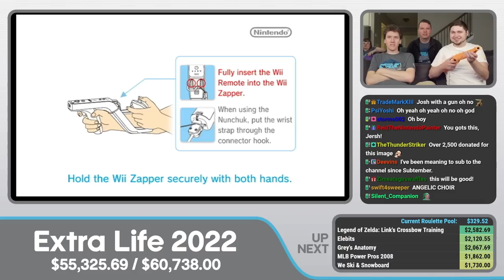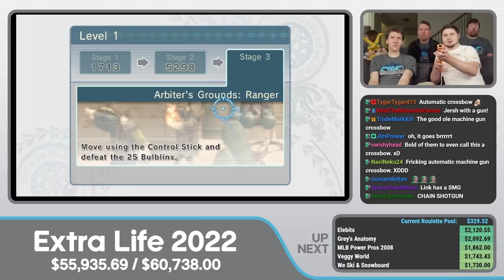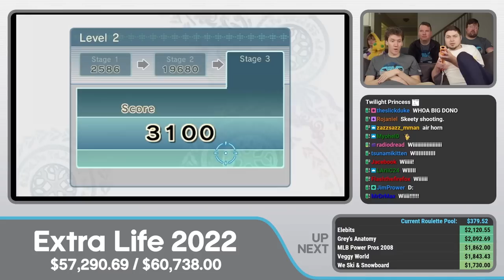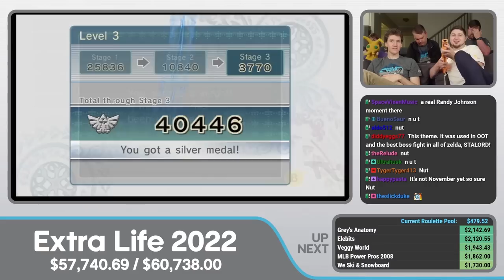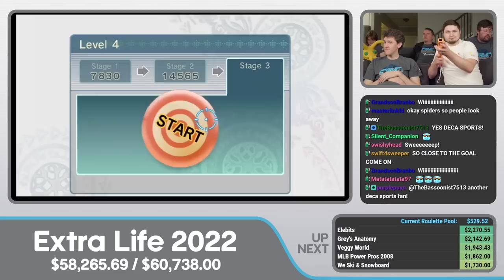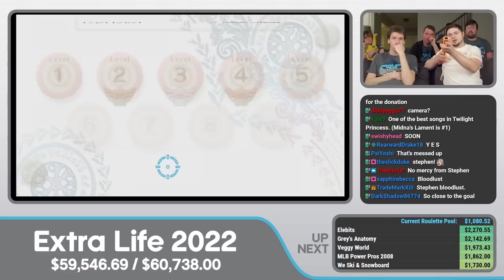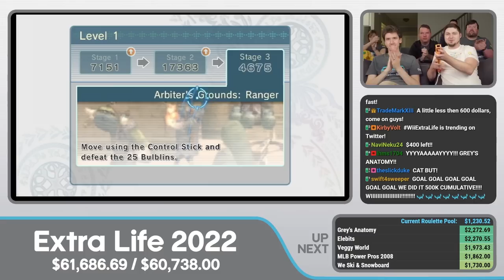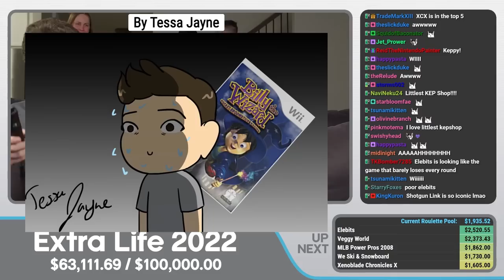Link's Crossbow Training | Extra Life 2022 #9